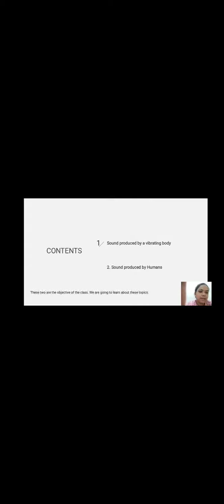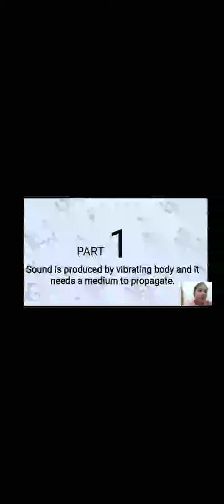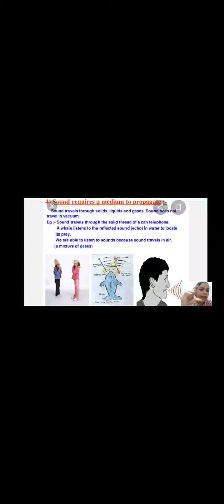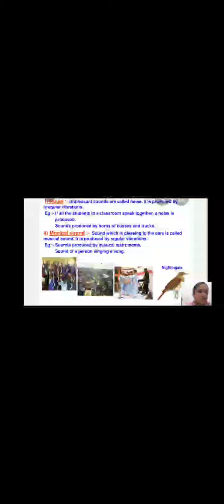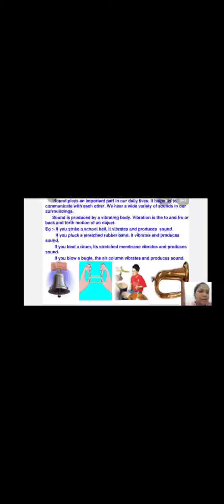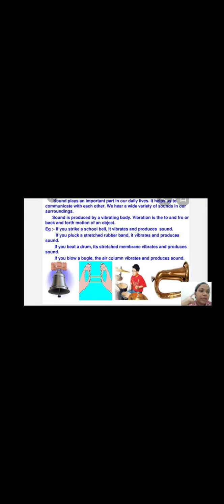Sound-physics for 6 to 8 class Students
A quick revision before the exam will help the students to perform better in exam.